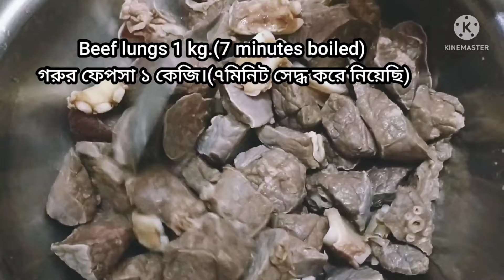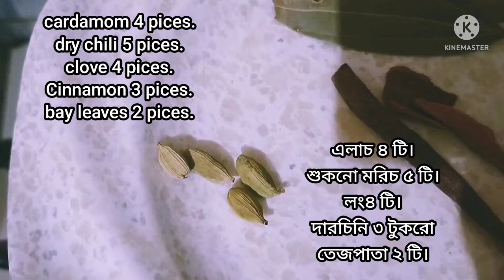ঘরে থাকা সাধারন কিছু উপকরণ দিয়ে তৈরি করে নিন অসম্ভব মজাদার ফেপসা ভুনা।Fepsa vuna.Lungs vuna recipe.